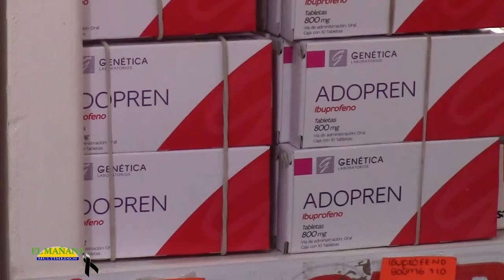Reajustarán gasto en medicamentos